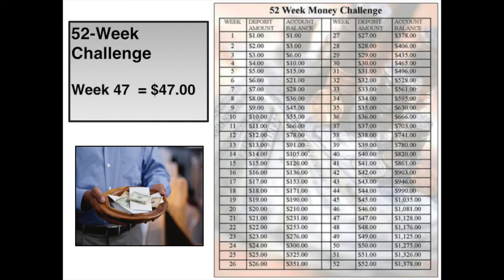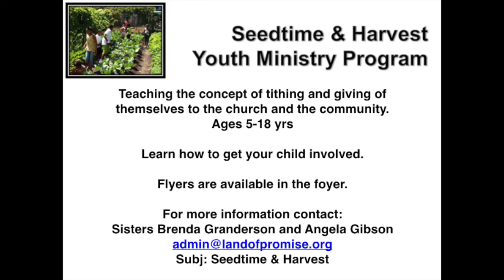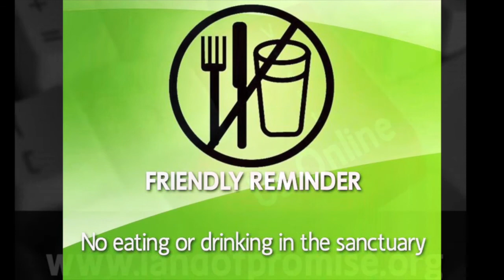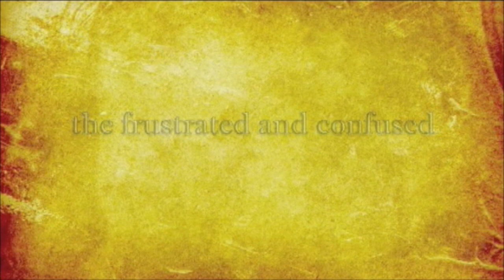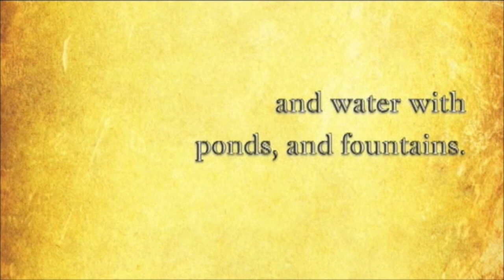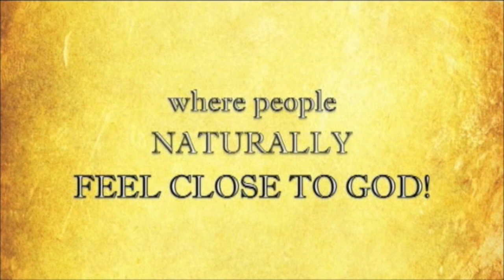Land of Promise Church Announcements_ November 23, 2014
Land of Promise Announcements_November 23, 2014, Fredericksburg, Virginia